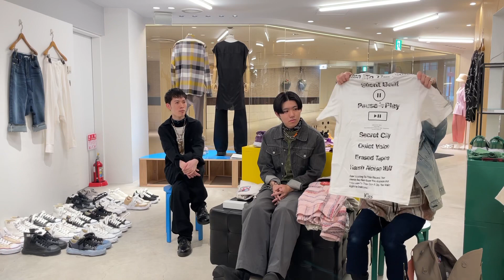【購入品紹介】買い物って楽しい！！4月からゴールデンウィークにかけての買い物事情、、、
《 MIDWEST OSAKA 》
FUJISAKI / 172cm / 58kg / 27cm
MURAI / 172cm / 50kg / 25.5cm
SATO / 175cm / 55kg / 26.5cm

世界で活躍するコレクションブランドから新進気鋭のデザイナーズブランドまで幅広く取り扱うセレクトショップ。
東京・名古屋・大阪にショップ展開。
国内外、有名無名を問わず、様々なジャンルのブランド、テイスト、アイテム、カルチャーを混在させる事で『MIDWESTらしいファッション』を創造し、『洋服を楽しむというカルチャー』を発信しております。

＊関連動画
【Maison Margiela , th , yoshiokubo】ミッドウエスト的ベーシックで遊び心あるスタイルをご紹介!!

ALMOSTBLACK
ANEVER
ANREALAGE
AVALONE
BASICKS
BASE MARK
BLANC..
both
beautiful people
CHICSTOCKS
DAIRIKU
DISCOVERED
doublet
FUMITO GANRYU
Ground Y
JOHN LAWRENCE SULLIVAN
KIJIMA TAKAYUKI
kolor
kolor BEACON
ksubi
KIDILL
LAD MUSICIAN
LES TIEN
Maison Margiela
Maison MIHARA YASUHIRO
Off-White
PATRICK STEPHAN
P.E.O.T.W AG
RAF SIMONS
RAF SIMONS × FRED PERRY
Rick Owens
Requal≡
Saskia Diez
SAINT MICHAEL
TAMME
TAKAHIROMIYASHITATheSoloist.
th products
TOGA VIRILIS
UNDECORATED
UNFECTION
UNITED NUDE
VITAL MATERIAL
yoshiokubo
603